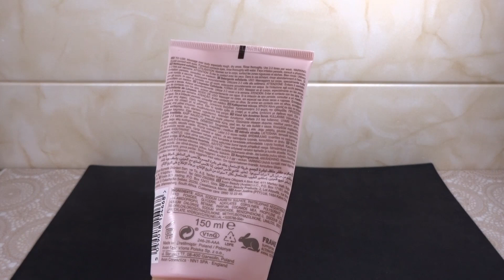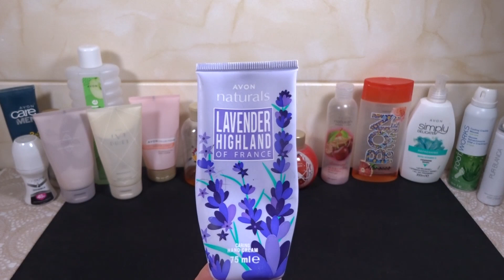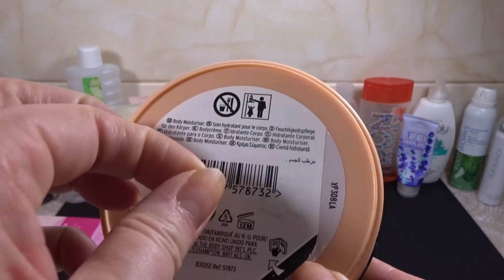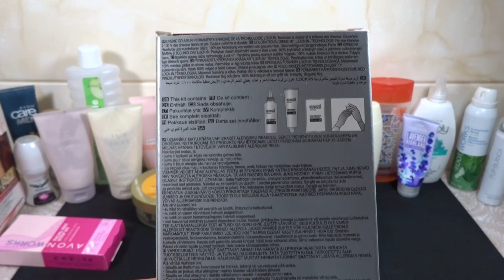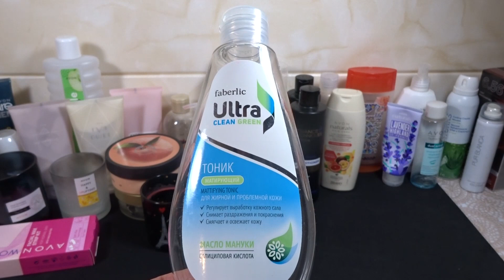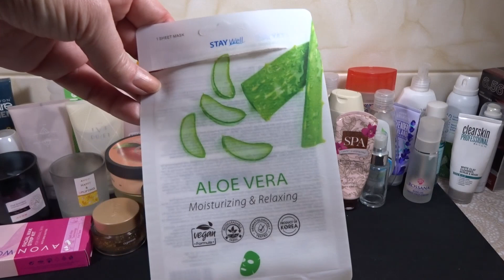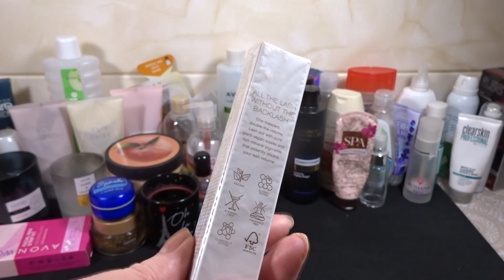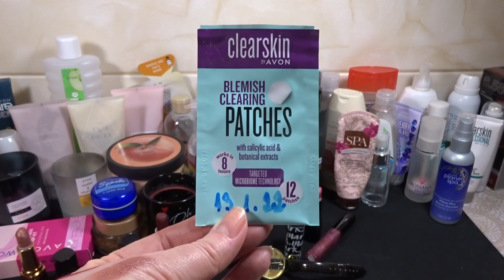Празни опаковки AVON и др.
Мнението ми след окончателно привършване на продуктите. Някои от тях ползвам от години. Старая се да съм обективна в субекивното си мнение. 😃

Приятно гледане!